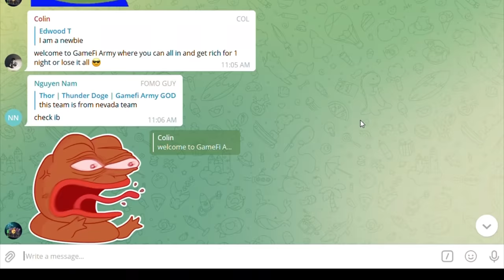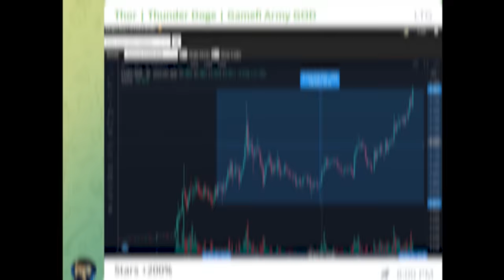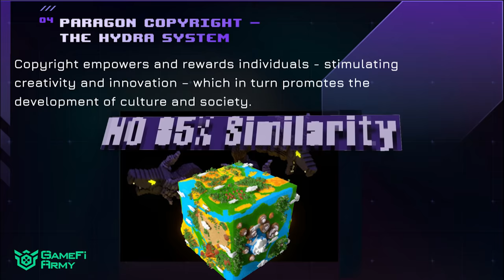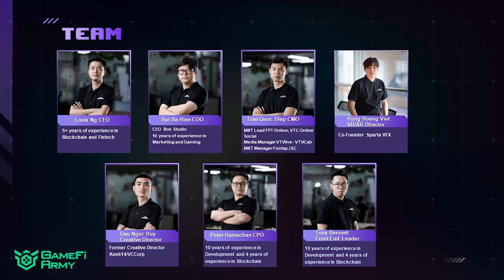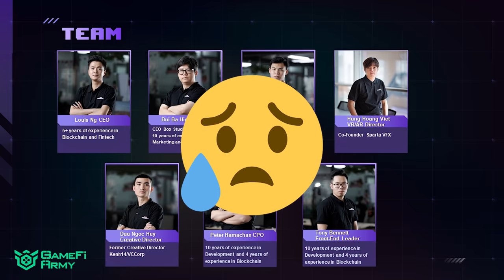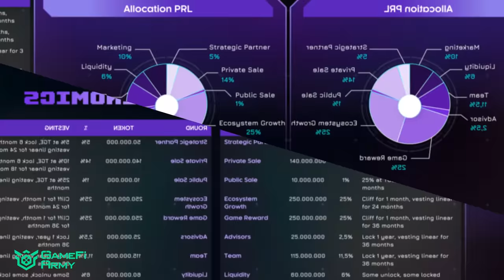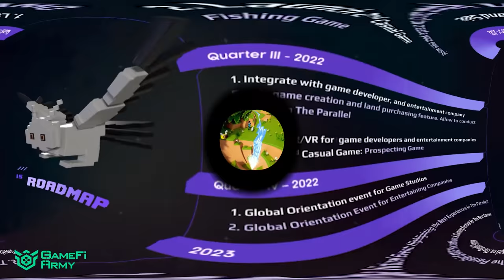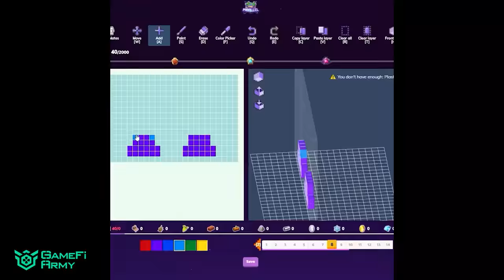The Parallel Project Review | Best Play to Earn Metaverse Game on BSC!?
The Parallel is a Play to Earn game that kickstarts the evolution of an infinite Metaverse where players can enjoy an endless array of entertainment, gaming and earning pathways.

📌Join AR Challenge with the total prize up to 30,000 $PRL

📌Join GameFi Army's monthly active member program for FREE private slots

GameFiArmy is an NFT game-focused and analytical community where we provide insights and latest information to help you stay ahead of GameFi’s future explosion. '

~TIMESTAMP~

00:00 Intro
01:01 General Information
01:27 Gameplay Mechanism
03:47 How to earn
04:31 Team, Advisors & Backers
05:41 Tokenomics
06:57 Roadmap and Future vision
07:53 Conclusion